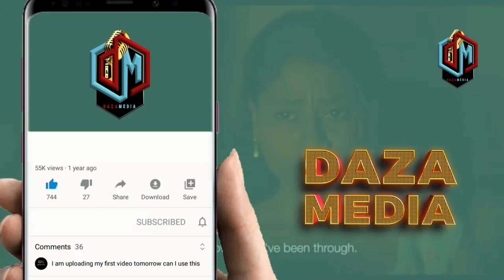MSIBA MZITO DIAMOND AFARIKI GAFLA NYUMBANI KWAKE ALIKOSEA MASHARTI YA FREMASON WAKAMUUA KAMA KANUMBA